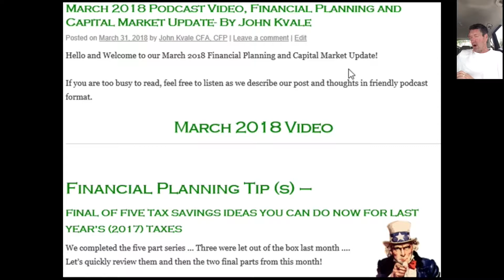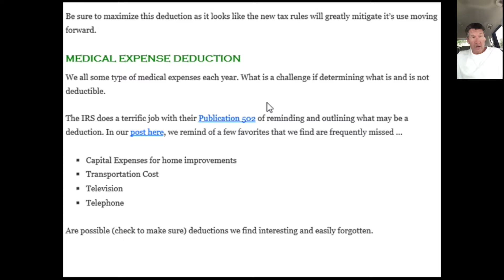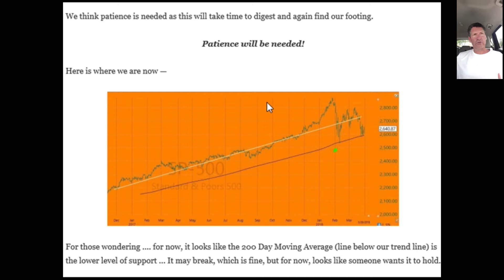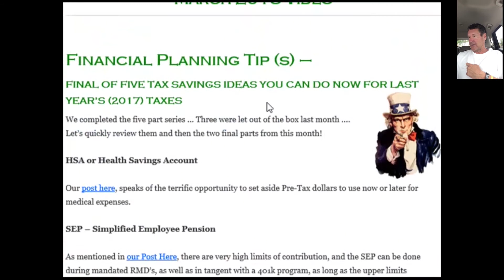March 18 Video Podcast Planning Market Review By John Kvale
Tax Savings, Capital Market Review